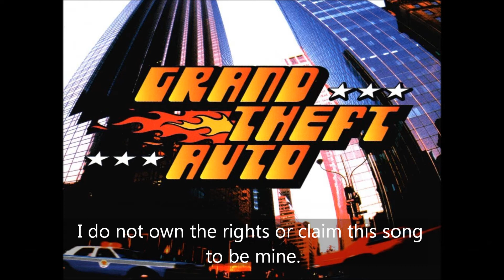Grand Theft Auto Techno Song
***If you know the title or artist of this song, please let me know so I can give them credit***

A cool techno song featuring Grand Theft Auto for your enjoyment.